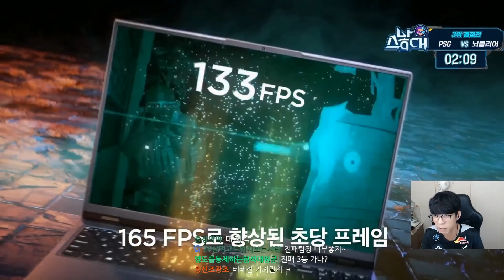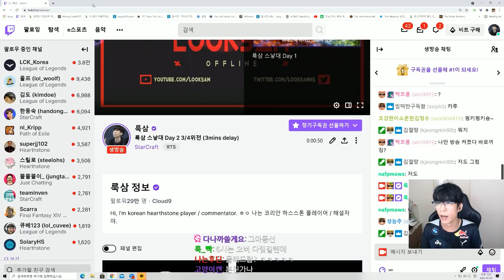대재슥, 기장님, 쌍이언티 그리고... 룩숭이 스낳대 3, 4위 결정전 경기 영상｜룩삼의 스타크래프트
0:00 쌍베(T) : 던(P)
22:25 플레임(Z) : 도현(T)
46:25 재슥짱(P) : 코뚱잉(Z)
1:07:46 룩삼(T) : 뉴클리어(T)